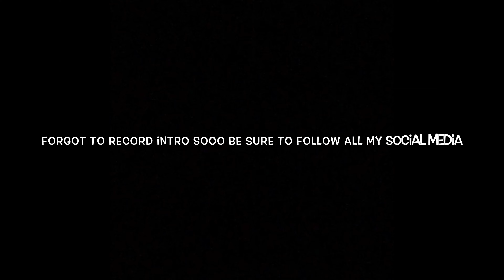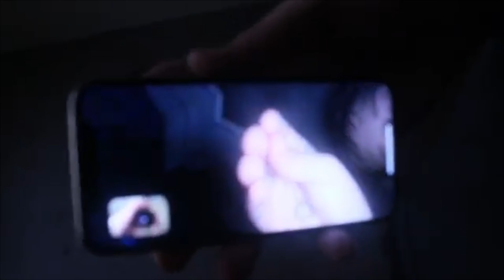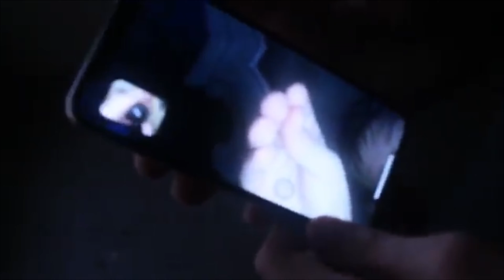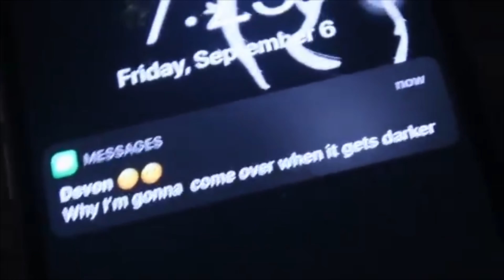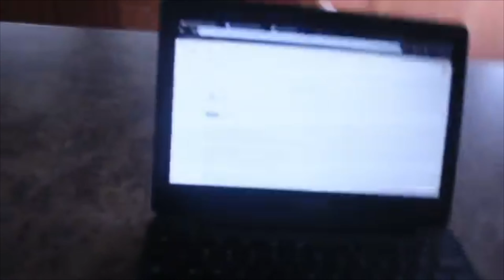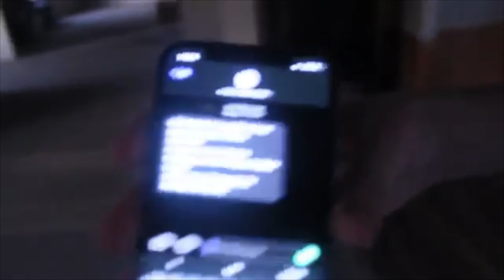STAYING OVERNIGHT at an ABANDONED House!!(ALMOST CAUGHT)